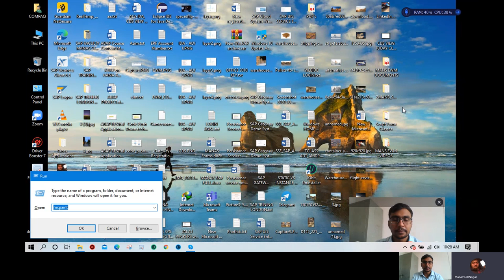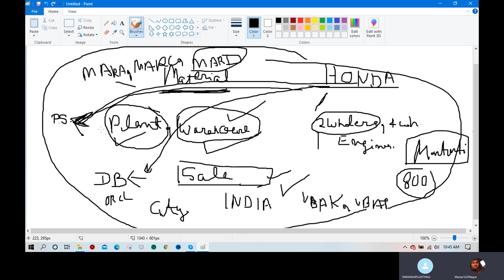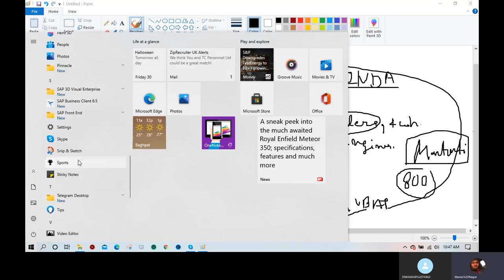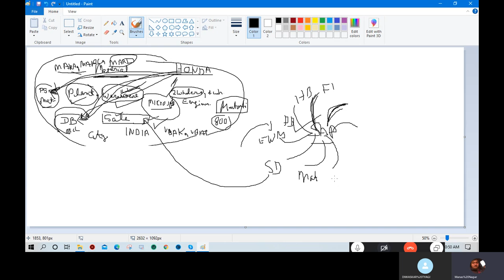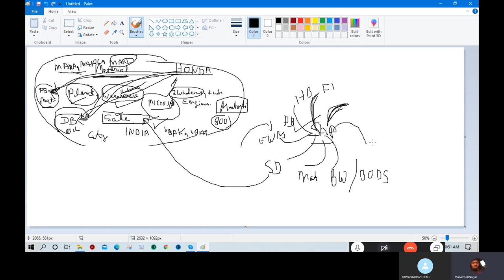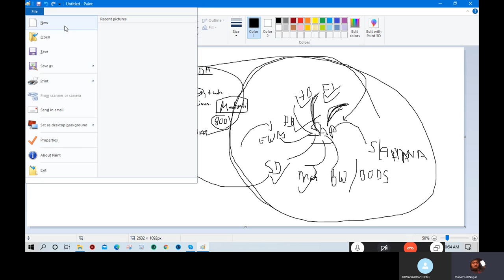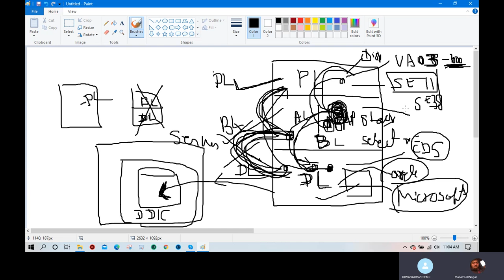SAP EWM Techno-Functional Training